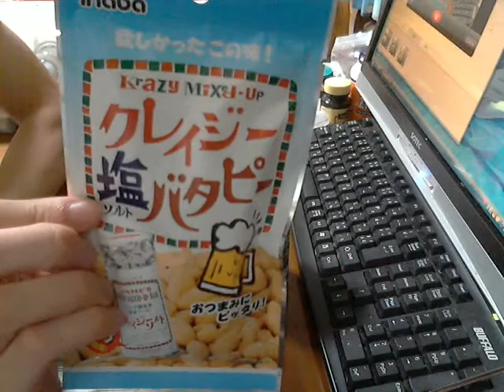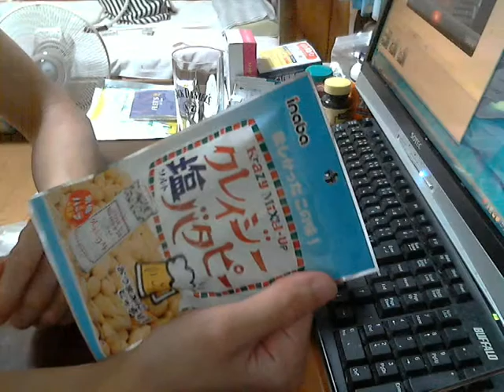酒好きな俺の飲酒動画 part430 キリン カリブーン ライムコーラ